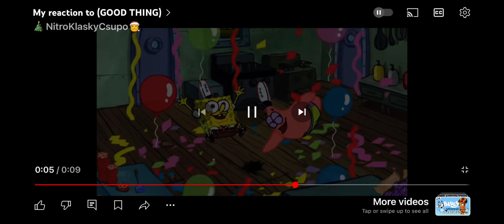My Reaction When Episode 3 Of TADC Came Out